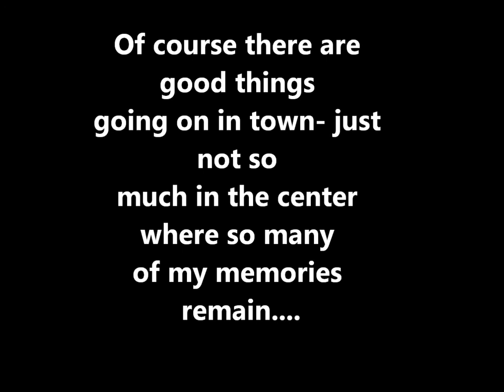My Movie where wild roses bloom 2.wmv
A really personal tune about my hometown. Recorded on my finest ten dollar recorder.